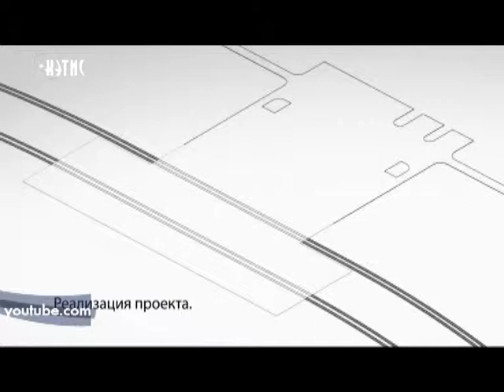"Яндекс" и "Сухой порт" подписали протоколы о сотрудничестве с 33 регионом